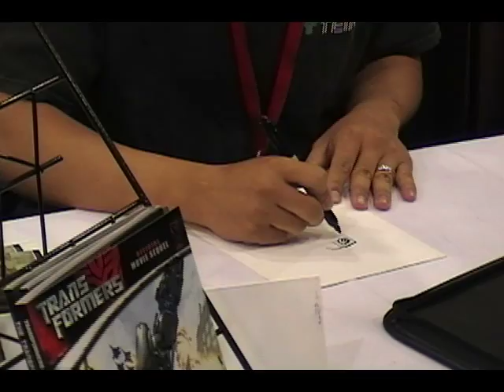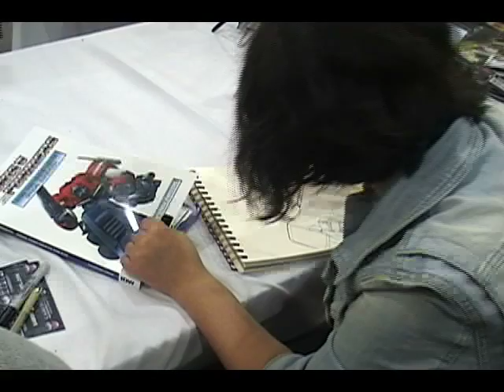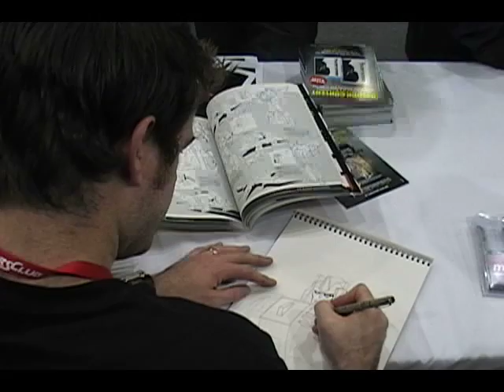Botcon 2009: Loitering at IDW's Booth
Footage from around the IDW Booth during Botcon 2009 in Pasadena, CA. Watch artists like Casey Coller, Andrew Griffith, Joana Lafuente, Robby Musso, Nick Roche, Josh Burcham, and EJ Su sketch for the fans. You'll also see Chris Ryall IDW Publisher and Editor in Cheif, writers Chris Mowry, Josh van Reyk, and Shaun Knowler, and editor Denton Tipton.